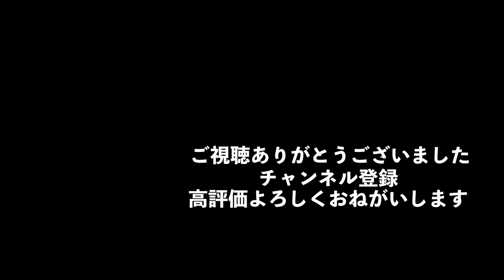【DaiGo】副業したいけど時間が無い。DaiGoがお勧めする副業の方法がコレ【メンタリストDaiGo切り抜き】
動画のリクエストや感想など気軽にコメントしてください♪

&utm_content=2u0YQ_vVfXo

メンタリストDaiGoのオーディオブックはどれでも1冊無料